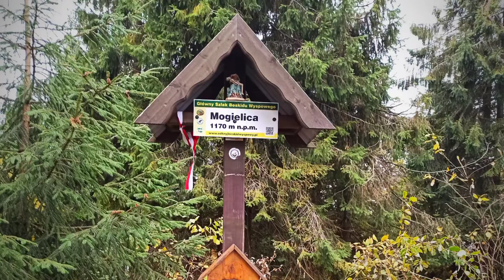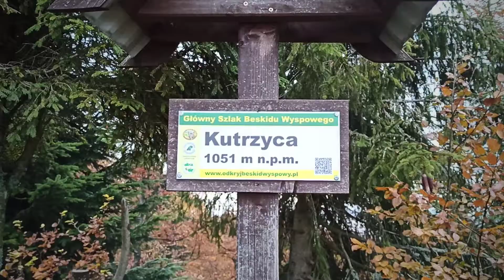Mogielica 1170 m.n.p.m - wchodząca w skład Korony Gór Polski. Beskid Wyspowy.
Cześć,
Chcę Was zabrać wraz z moją paczką znajomych, na krótką wycieczkę po Beskidzie Wyspowym. Zrobiliśmy pętlę 28 km, startując z Przełęcz Przysłop Gorce i tam też kończąc. Samochód zaparkowaliśmy przy sklepie spożywczym. Ruszyliśmy w dół drogą 986 aby po kilkuset metrach skręcić w prawo na czarny szlak, którym dotarliśmy do miejscowości Szczawa. Tam musieliśmy pokonać kilka kilometrów, główną drogą 968. Przy parkingu Bukówka skręciliśmy w prawo, gdzie rozpoczęło się podejście na Mogielicę. Po zdobyciu Mogielicy, zrobieniu kilku pamiątkowych zdjęć i nakręceniu filmików, oddaliśmy się podziwianiu Pięknych dywanów z mgieł w Beskidzie Wyspowym. Niestety Wieża Widokowa była zamknięta. Z Mogielicy ruszyliśmy na Krzysztonów, który ma 1012 m n.p.m. Po drodze podziwialiśmy jeszcze widok na Tatry z polany na Kutrzycy, gdzie postawiona jest klimatyczna kapliczka. Na Gorę Jasień, która ma 1062 m n.p.m. zdążyliśmy przed zachodem słońca. Tym samym przy zejściu towarzyszyły nam piękne kolory na niebie podczas zachodu słońca. Do samochodu zeszliśmy w towarzystwie mgieł i czołówek.

Serdecznie polecam Wam tereny Beskidu Wyspowego.